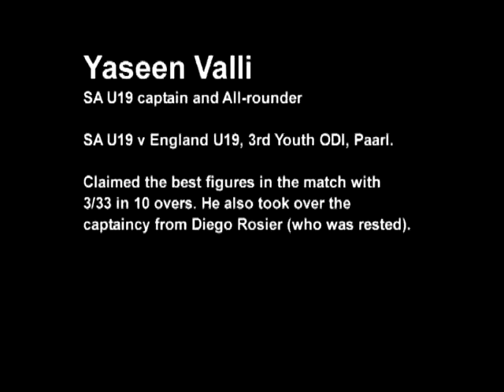Yaseen Valli - SA U19 captain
Stand-in SA U19 skipper Yaseen Valli chats about the captaincy, his bowling and his fellow KES pupils who were struck by lightning at a cricket practise.